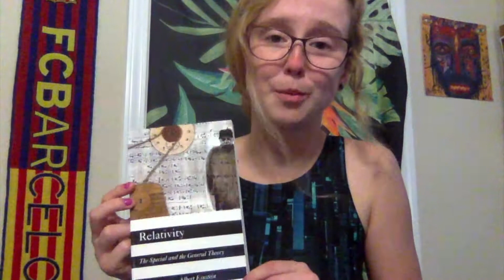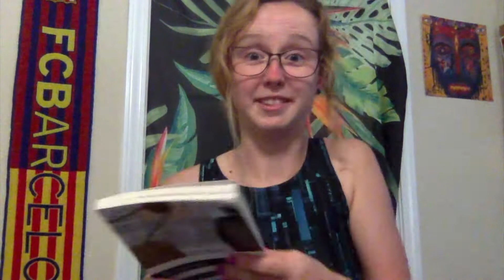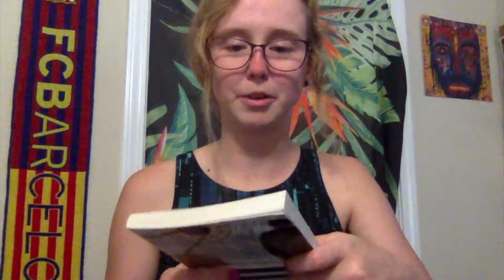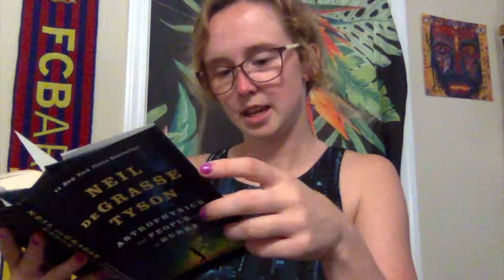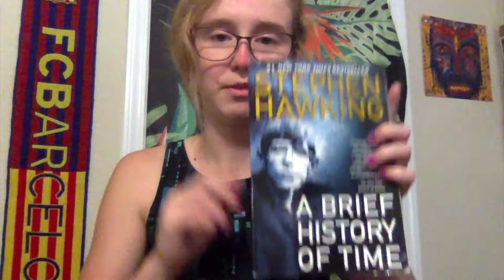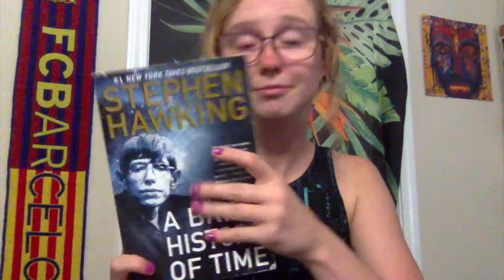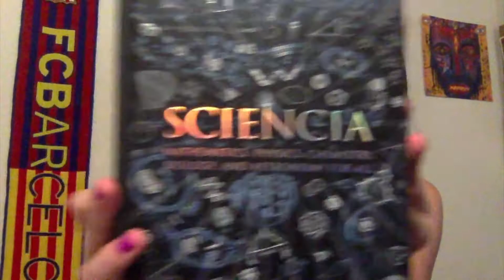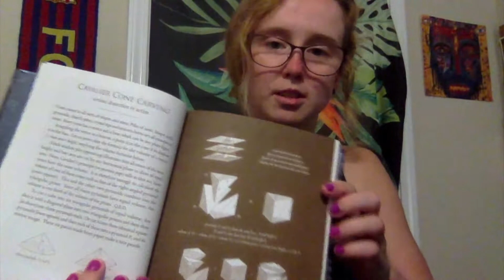Science (mostly astrophysics) books I like!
Just wanted to share some science non fiction books I like with y'all!

July Wrap up/Reading Rush Wrap up and thoughts and August TBR coming soon!